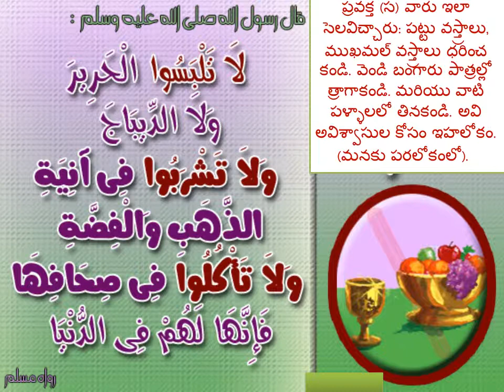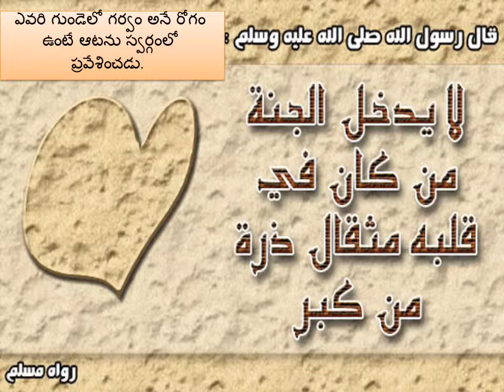vastraadharan niyamaalu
in telugu